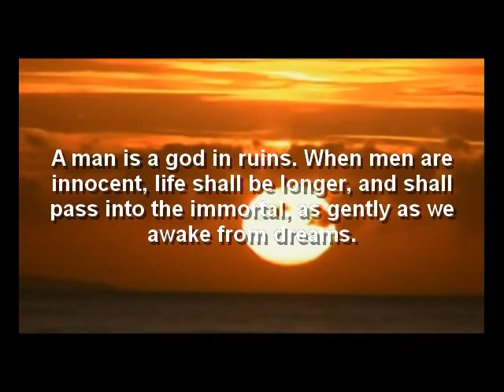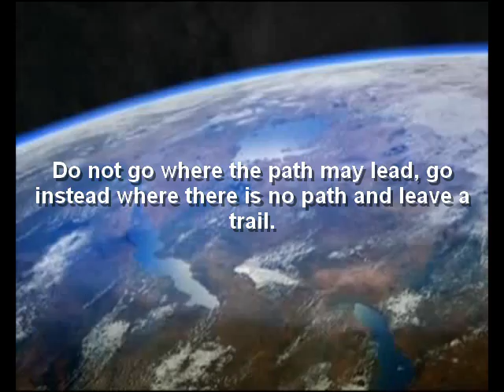Emerson's Nature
This is for a school project our instructor (Renee Rule) wanted us to do concerning Emerson. So, please don't take this video seriously. ^^ (I mean, do if you're grading it, don't if you're not.)

Created by Jeremy Clark.